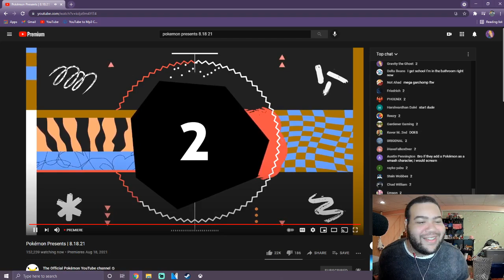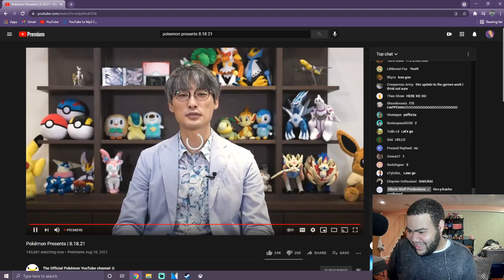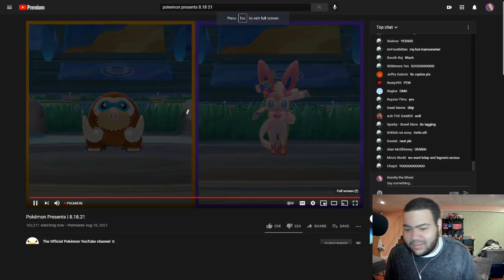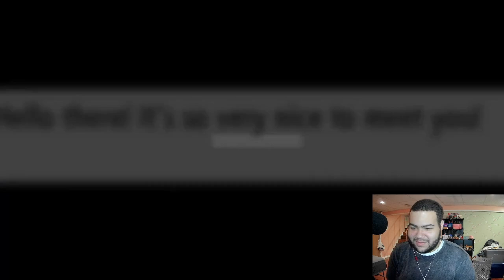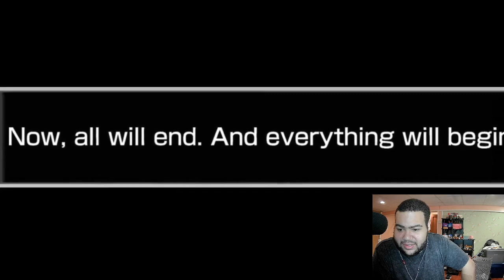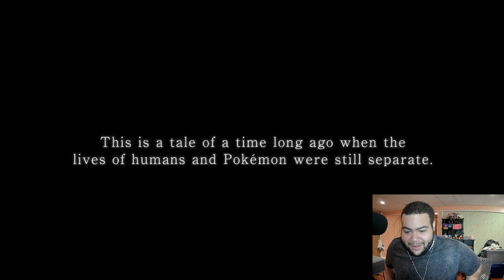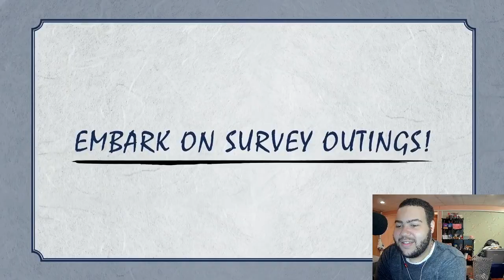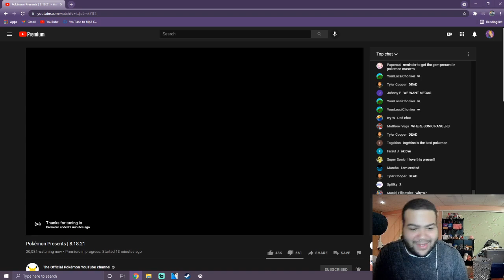Pokemon Presents 8.18.21 Reaction!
PUMP THIS GAME INTO MY VEINS
~Check me out elsewhere!~

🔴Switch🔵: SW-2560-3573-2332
👾Steam👾: GravityTheGhost